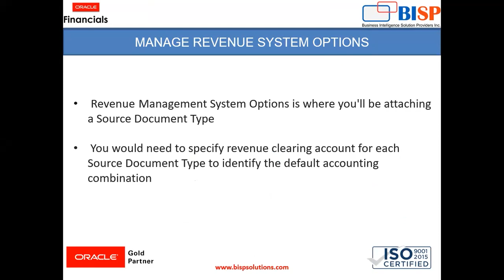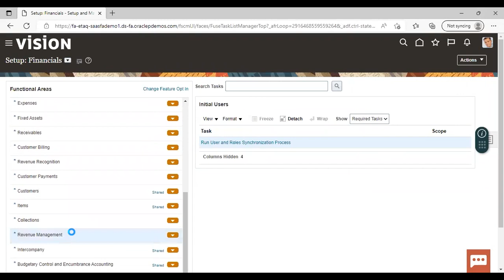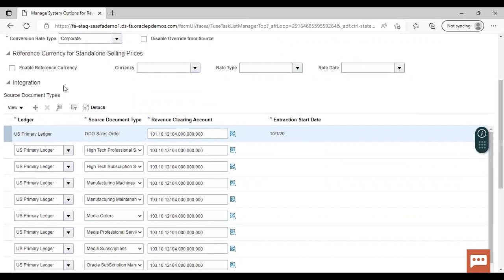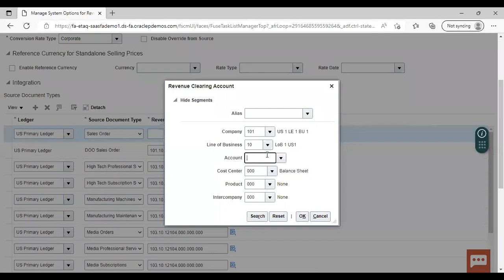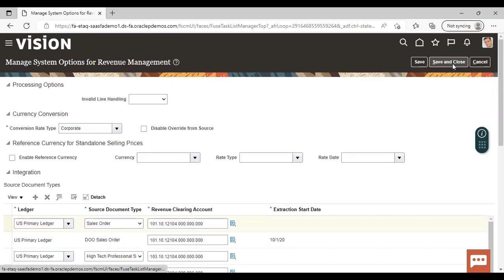Oracle RMCS System Options | Oracle Revenue Management Cloud Service | Oracle RMCS Implementation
Getting Started with Oracle Revenue Management Cloud Service.
In this video tutorial, we will explain Oracle RMCS System Options.